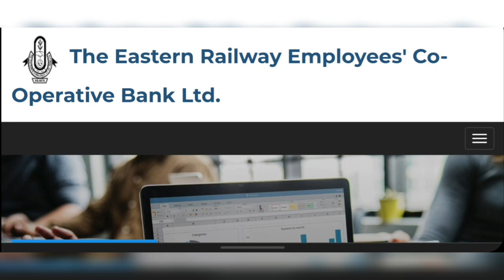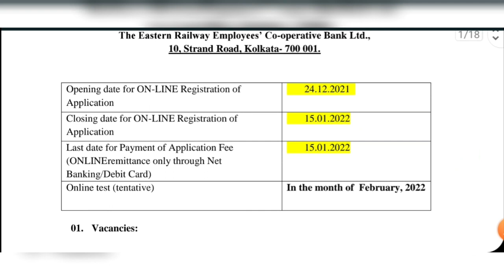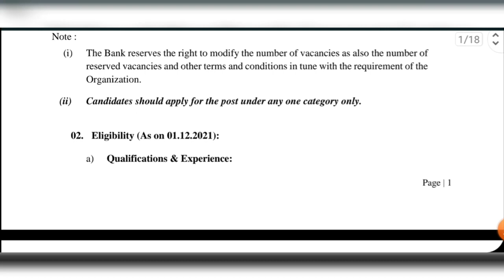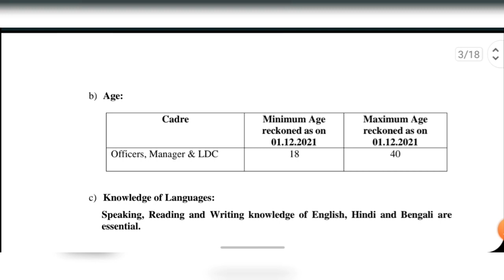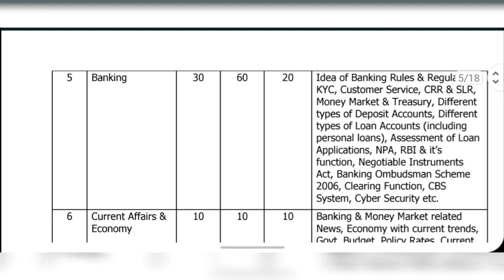West Bengal LDC Recruitment 2022 | Eastern Railway Cooperative Bank Vacancy 2022